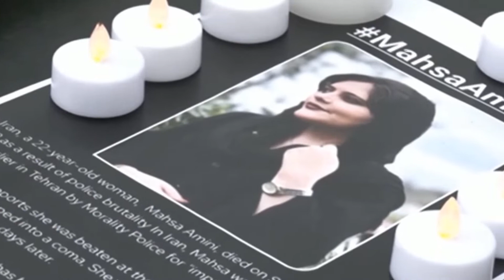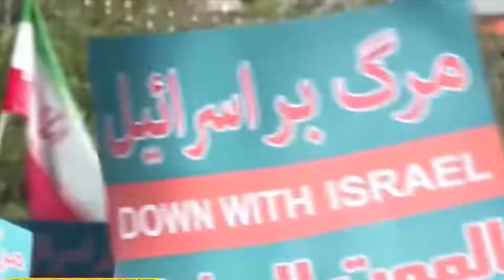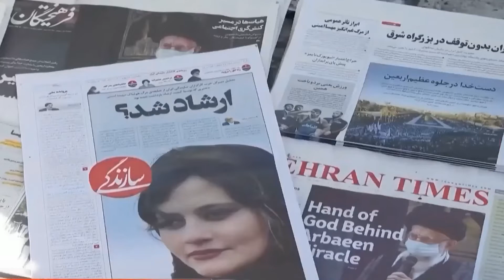伊朗示威，當局警告嚴厲鎮壓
伊朗示威
當局警告要嚴厲鎮壓

用眼看世界，用心聽新聞，歡迎來到沸點新聞。 沸點新聞 – 帶給您最新，最及時的國內和國的時事新聞。

突發

⭕️  伊朗女子因被指責沒帶好頭巾被風化警察拘捕死亡的事件引發蔓延伊朗全境的示威
⭕️  伊朗當局稱阿米尼在拘留時並沒有受到虐待，而是出現“突發性心臟衰竭”症狀
⭕️  伊朗內政部長表示伊朗官方正在調查艾米尼的死因
⭕️  艾米尼之死使伊朗累積已久的民怨炸鍋，引發越來越多的民眾走上街頭進行抗議
⭕️  人權組織表示該示威潮已造成最少54人死亡，過百人被捕或受傷
⭕️  世界各地都有類似的支援保護伊朗女性人權的遊行

歡迎觀看我們的內容！如果您喜歡我們的頻道，請點贊、訂閱和收藏。
感謝您的支持！ 祝您和您的家人健康、幸福每一天！